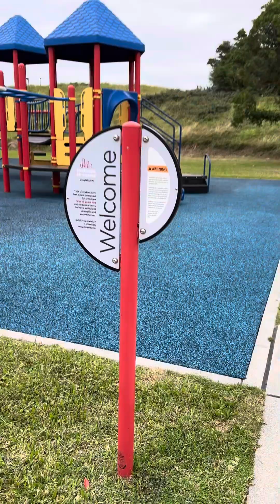Día 17 elfontheshelfideas navivlog vlogmas ramen hoy comimos ramen, fuimos al parque y jugamos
Diciembre 17

Nuestros elfos prepararon
nuestra pasta favorita
Ramen 🫰🏽🙊🤣 ahora todos incluyendo
La coneja y el zorrito comimos muchos fideos 🙊🤣

Buen provecho para todos 🍜